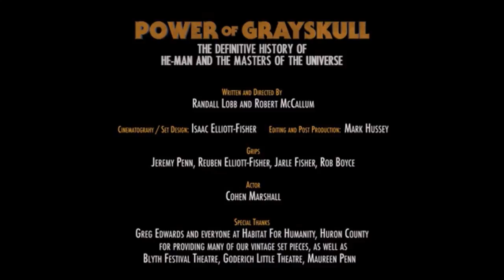POWER OF GRAYSKULL The Definitive History of He Man and the Masters of the Universe” kickstarter Tra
The teams who brought you “Turtle Power” and “Nintendo Quest” have joined forces to bring you “POWER OF GRAYSKULL: The Definitive History of He-Man and the Masters of the Universe”.